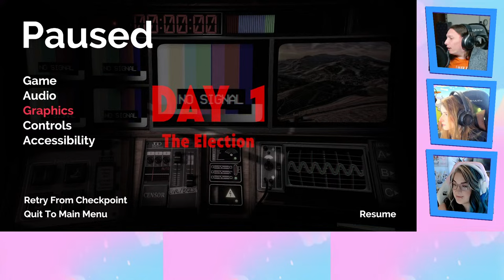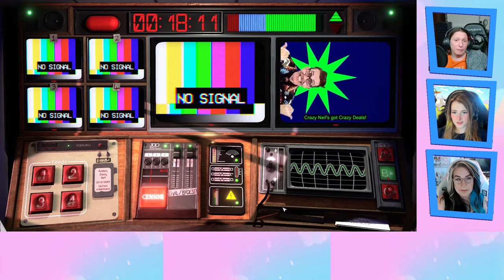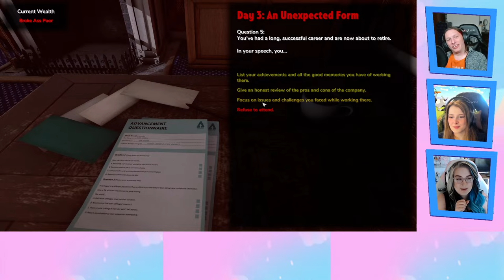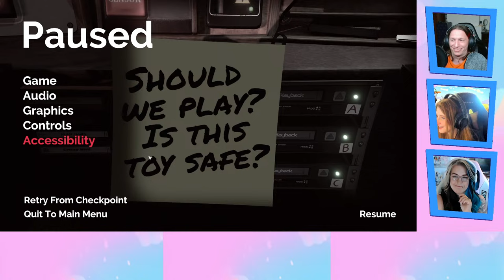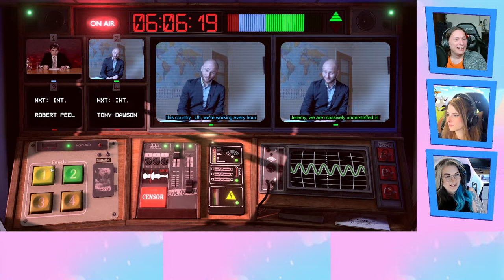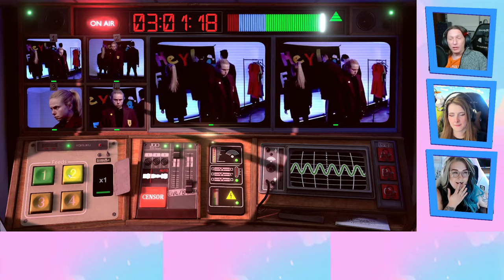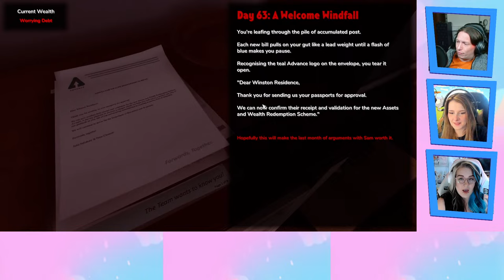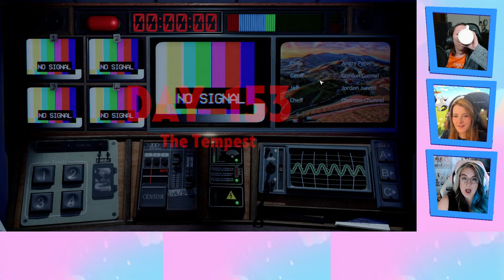tinyBuild Plays: Not For Broadcast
Shunice and Tina have never played the game, so they have NO idea what's in store for them.

The stream will be at 1900 CET - Come and join us!